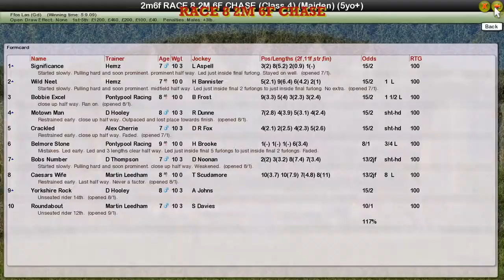RACE 8 2M 6F CHASE